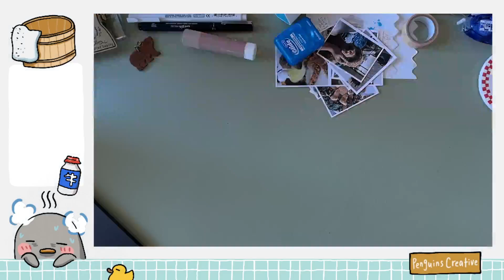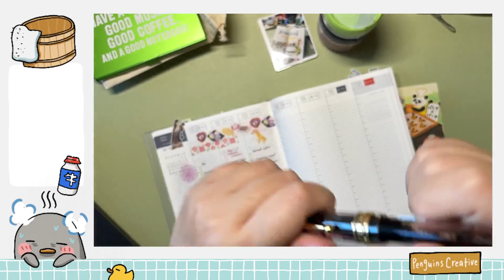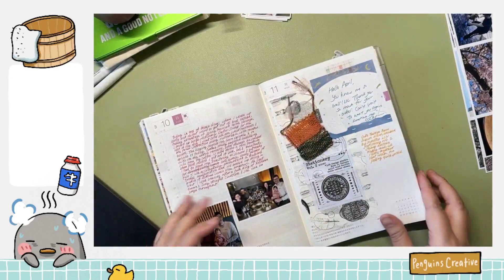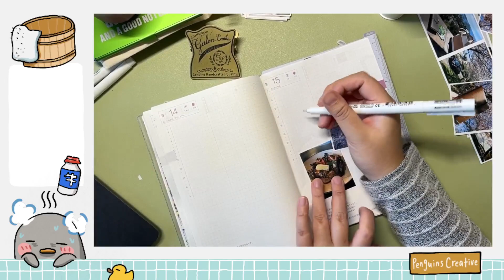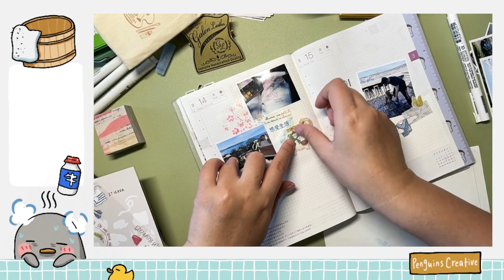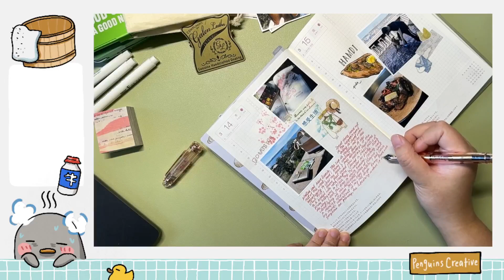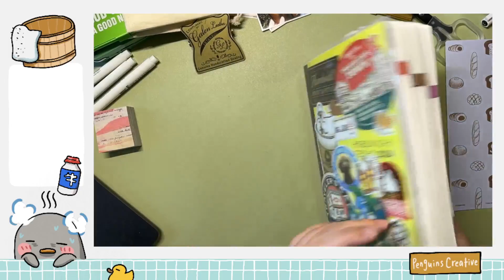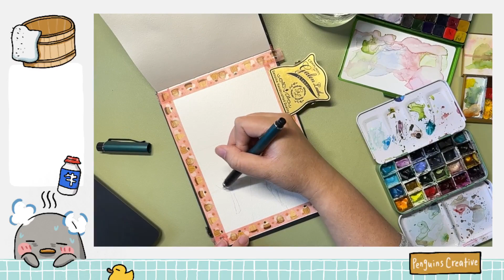Journaling and Painting Cherry Blossoms - Livestream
Just another casual stationery Saturday where I caught up in my Hobonichi with some freshly printed photos. I also attempted a little watercolor sketch of a row of cherry blossoms in my neighborhood!

If you're interested in listening to more stories about stationery and journaling, tune in to my podcast "The Stationery Cafe"